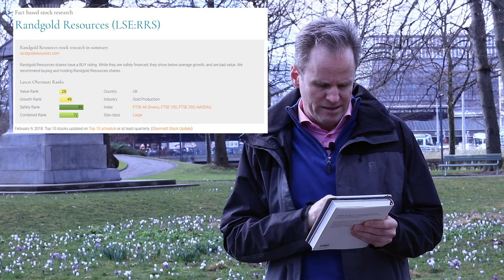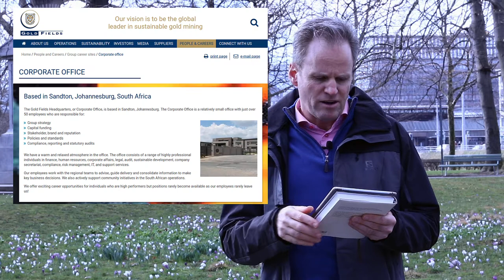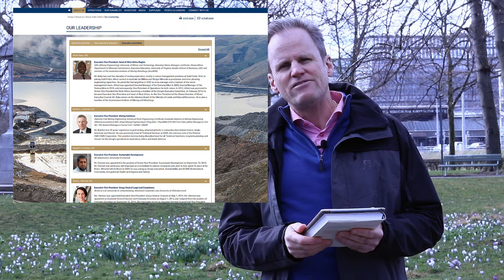My recession hedge: Buying Gold Fields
Today Hermann Stern talks about a more classic investment and what he decided to do. Its about gold and which company conviced him be worth to invest:

We know that interest rates can barely fall even more. We also know that monetary expansion is inflationary in the long term. In Switzerland, the money supply was significantly more expanded than in the US or in the Euro area. You do not know when it comes, but inflation is bound to hit Switzerland, too. This is also what the Swiss economist Klaus Wellershoff says in his good new book. What I'm doing against inflation is a portfolio of stocks that benefit from inflation. The first stock is Gold Fields, a South African gold company. I buy 1300 shares from Gold Fields at around 5,000 Swiss francs.

Author/Lecture: Dr. Hermann J. Stern